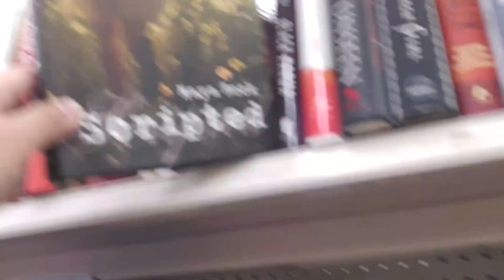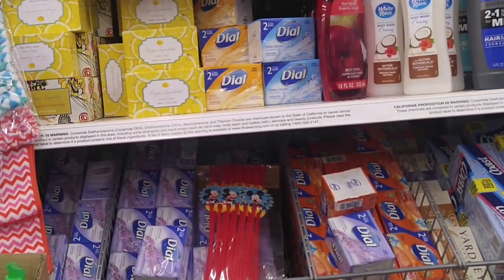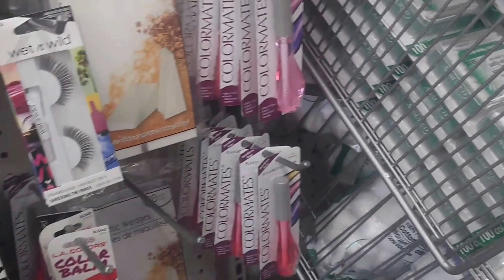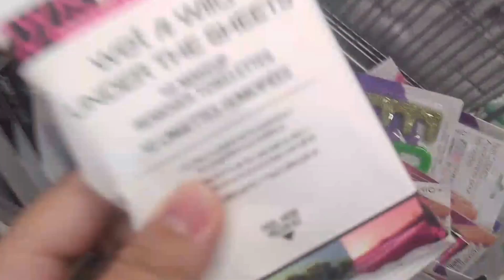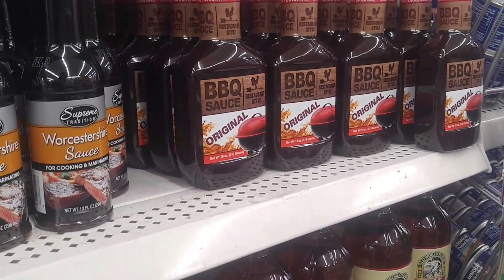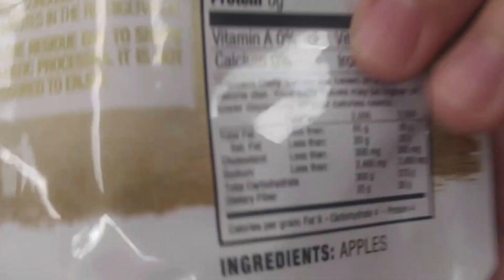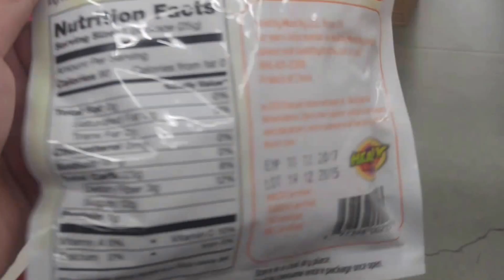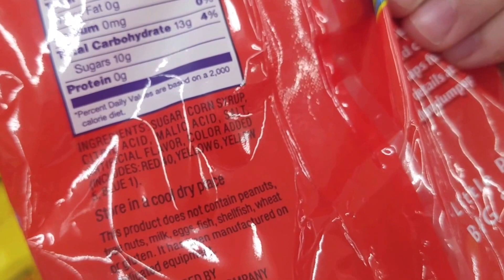Dollar tree shopping experience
What to buy at dollar store ? Why go to some expensive places where sometimes useful stuff can be found at this kind of store called dollar tree or dollar store.. Lol everything in this store is $1 or P50 pesos in PHILIPPINE MONEY !!!Let me know in the comment box if you like to see more shopping vlogs like this here in my channel|love & happiness 💞
Hi virtual friends!

Hope you like this kind of video here in my channel if you do please kindly give it a thumbs up .If your are new to my channel please dont forget to subscribe and hit 🔔 so you get notified everytime i upload a new video and leave a comment down below so we stay connected 👪I LOVE READING AND REPLYING TO ALL OF YOU 💎

May your highlights be poppin even on your most casual days ✨

✨ KM2F20
✨ kristinepal25
become an ambassador like me and receive free makeup from them
use this code during check out for 15%off entire purchase.
✨kristinymireny15